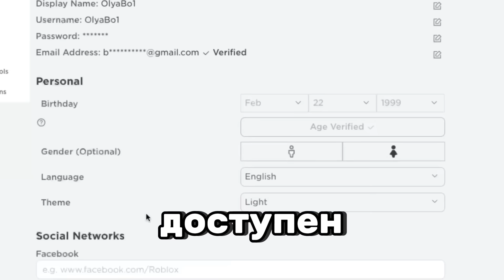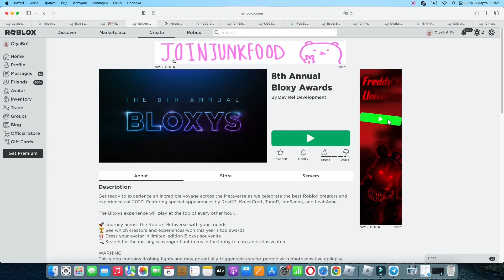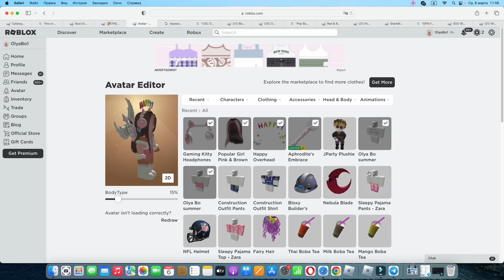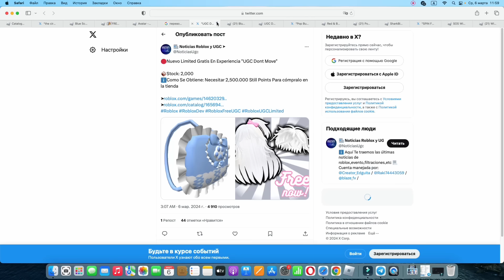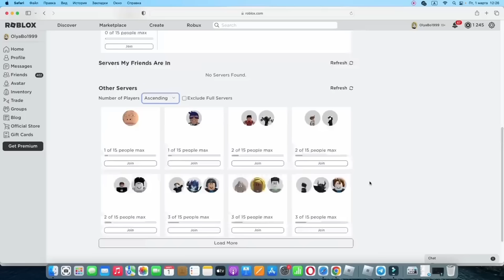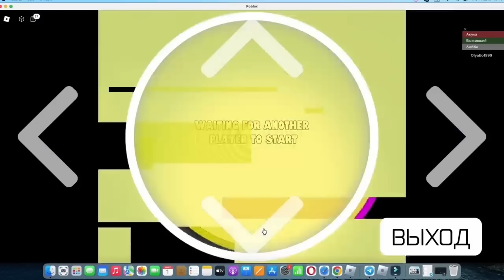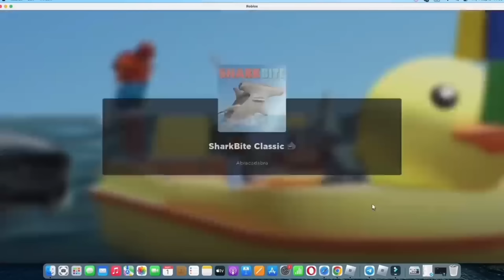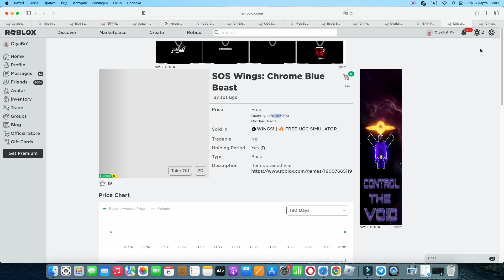ТУТОРИАЛ НА +10 СИНИХ БЕСПЛАТНЫХ ВЕЩЕЙ В РОБЛОКС 2024!💙